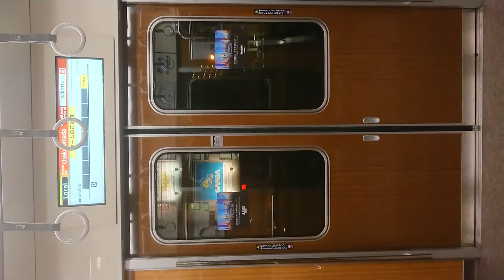阪急電車 宝塚線 扉 開 閉 中津駅